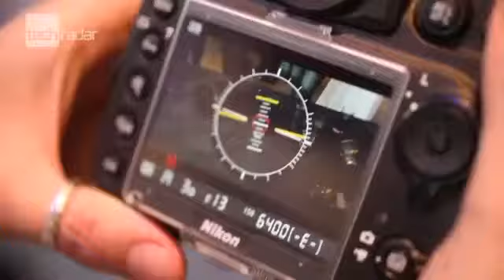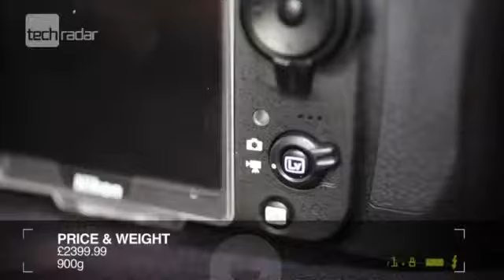Nikon D800 video Price, Specs957